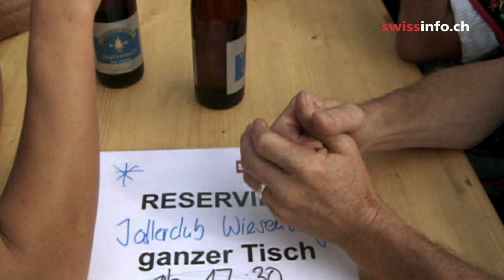Yodellers learn the price of fame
They were simple country farmers who got together to sing. Overnight the 20 members of the Wiesenberg yodelling club were catapulted to national fame when they won a television talent show.  A documentary film follows their journey. The film "No business like show business" shows the dilemmas the group face as they cope with the aftermath of TV fame. After their victory, the group were overwhelmed by concert requests. The enticing offers, especially the one from the foreign ministry to represent Switzerland at the World Expo in Shanghai, created a potential rift in the small, tightknit group of mountain men. In the end they decided their friendship was worth more than success. (SF-Kulturplatz/swissinfo.ch)